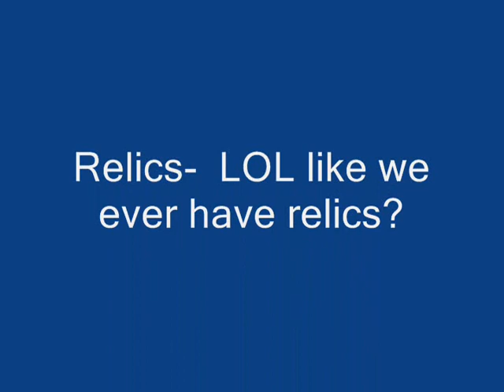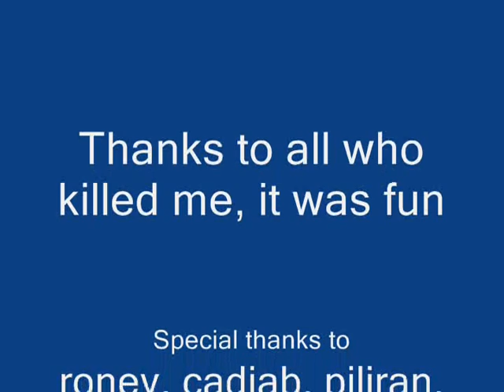Killibury: Amarim Life Legend Legacy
👉Donations are NEVER asked for here but if you do donate, you have our thanks. I'm not looking to make money here, I am simply trying to preserve a game that we loved back in it's days and try to do my part to keep it alive.